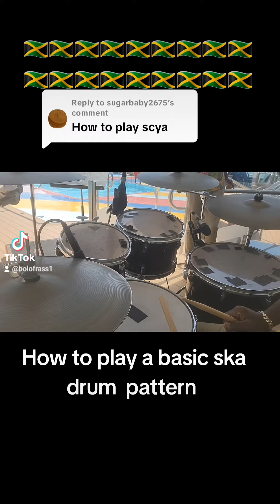HOW TO PLAY SKA